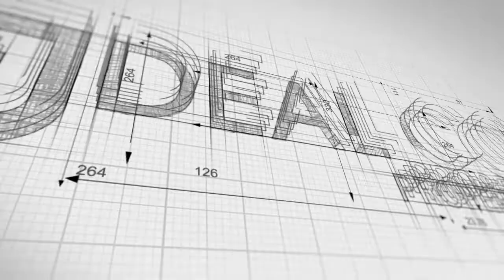State Of The Art Logistics Warehouse To Let In Cornubia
Cornubia Ridge Logistics Park is strategically located to support customer’s logistics and supply chain strategies. Close to Umhlanga’s thriving business hub, King Shaka International Airport, and Dube TradePort, we position tenants close to retail hubs, trade ports, and the main routes to Gauteng. Offering a fully customised logistics solution if required, the site is ideally situated for the quick distribution of products, innovatively optimising all supply chain functions
Phase two of the Cornubia Ridge Logistics Park development consists of a brand-new state of the art A - Grade logistics warehouse with a gross lettable area of 23 727m2. The facility has been designed to fulfil every need of a logistics operator. Below are the salient features that make this facility stand out:

GLA 23 727m
15 m roof height at eaves
3 phase power
17 on-grade roller doors
18 container docks all with dock levellers
Offices & Ablutions +-860m2
Warehouse staff canteen & ablutions +-387m
Large yard of +-15 000m2 with 40m width for good container and large truck reticulation
Loading canopy 5m
FM2 Jointless concrete floor with a 12 ton point load
Sprinkler system with pumps and tanks
24-hour park security with access manned gated security entry
Easily accessible from all major highways including the N2 and M41